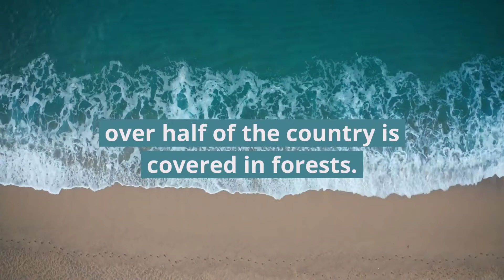Equatorial Guinea in one minute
Some fast facts and photos of the country of Equatorial Guinea in Africa.